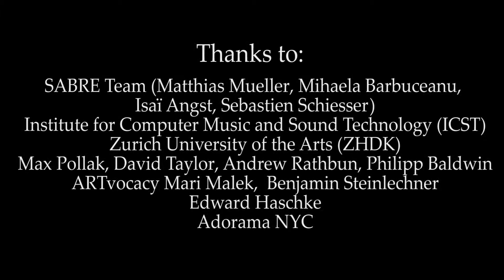SABRE Multi Sensor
The SABRE technology merges traditional instruments with industrial technological innovations for an outstanding revolutionary live performance. SABRE empowers musician to spontaneously alter sounds live on stage, and control visual projections, lights, and video games. The SABRE sensor is easily installed on any musical instrument. Minimal software and hardware means SABRE is easy to set up and transport. The SABRE Software was designed to be accessible by musicians without special knowledge of programming. The Software is user friendly, formatted for both Mac and PC, and can be used with applications on any devices. The Sabre Sensor is designed for use in any style of music: Western Art Music, Jazz, Rock, with DJs, etc. Your imagination and creativity are the only limits to what can be created with this new technology.